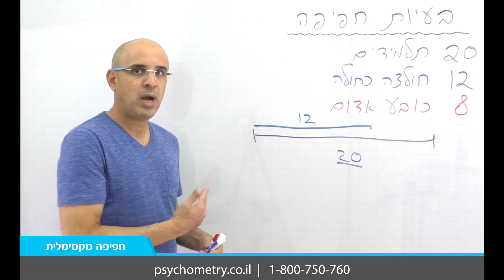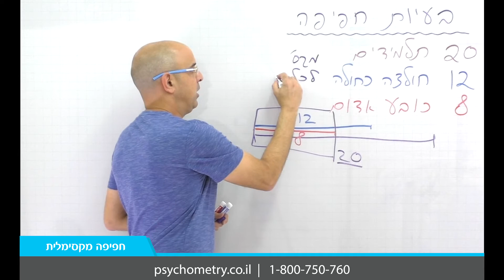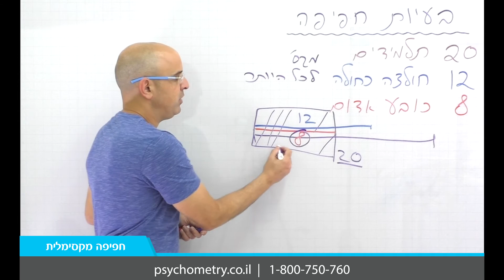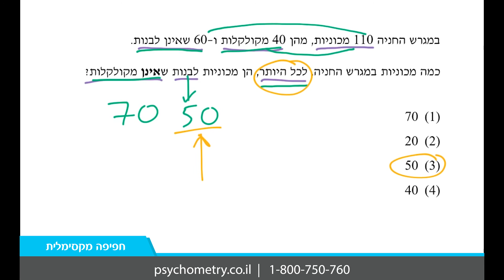חפיפה מקסימלית - ניב רווח פסיכומטרי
הסבר על חפיפה מקסימלית בין קבוצות פריטים, מתוך שיעור בעיות חפיפה של ניב רווח פסיכומטרי.